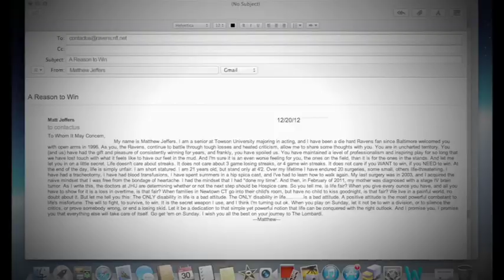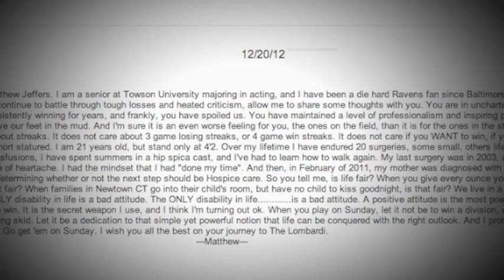A Reason To Win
The only disability in life... is a bad attitude.